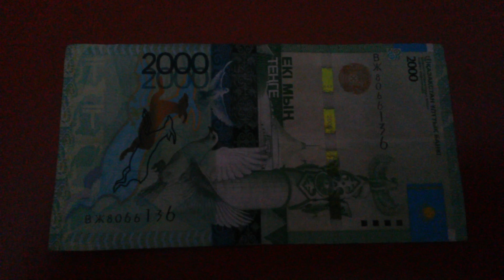БАНКНОТА 2000 ТЕНГЕ № серии ВЖ8066136 на коричневой поверхности Пятнадцатого Января - ДЕНЕЖНЫЙ ПОТОК